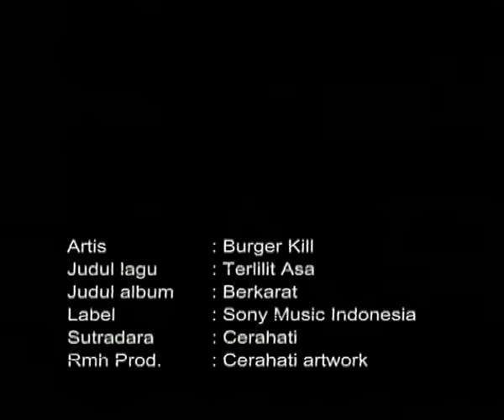GLENN FREDLY - Salam Bagi Sahabat